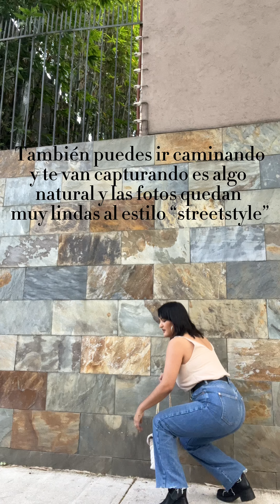¿Cómo posar para tus fotos de instagram de forma fácil?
Así me tomo mis fotos de forma fácil y más natural 📸✨
Depende mucho del outfit que traigas en ese momento, pero puedes jugar con los vuelos, cinturones, lentes, bolsos, zapatos etc.
Puedes ir caminando, girando, ya sea de forma más lenta como lo hice o más rápido, tú y quien te toma las fotos encontrarán el ritmo adecuado para ustedes.
Lo importante es que vayas perdiendo el miedo a posar, divertirte y que no te importe quien te esté viendo.
Espero te hayas dado un idea y si te gustaría una segunda parte me lo dejas en los comentarios 💖💖